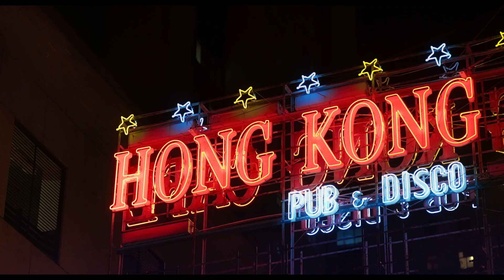《灯火阑珊》A Light Never Goes Out ｜ 新加坡华语电影节 Singapore Chinese Film Festival 2023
香港 Hong Kong | 曾宪宁 Anastasia TSANG

丧偶中年妇美香自丈夫镳叔驾的士期间意外身亡后，陷入自暴自弃的状态，夜夜失眠，拒绝服药；终日携同亡夫骨灰盅到灯光迷离的游戏中心沉迷推银成为了她生活的唯一寄托。某夜，无眠的她习惯性地把镳叔的衣服放进洗衣机洗，望着来回搅动的洗衣槽，就像她内心无尽空虚的漩涡，想不到晾衣服的时候，她从中却意外发现一条“镳记霓虹”锁匙。她前往锁匙扣上写着的地址察看，惊讶手中钥匙竟打开了一个放满霓虹灯管及烧灯器具的霓虹灯工场，该工场明明早已关掉，但这里的灯管竟然还是烫手的！

Middle-aged widow Mei Heung has gone through countless sleepless nights since the death of her husband, Bill. One day, she finds a key among the items that Bill left behind, leading her to his secret neon workshop and meet the young apprentice, Leo. She learns from Leo that Bill had an unfulfilled last wish: to recreate a demolished legendary neon sign. With Leo’s help, Mei-heung tries to uncover the story behind the sign and learns the craft of blowing neon lights in hopes of fulfilling her deceased husband's last wish with her own hands. As clues of the legendary neon sign gradually emerge, the secrets that Mei-heung couldn't face are about to be revealed.